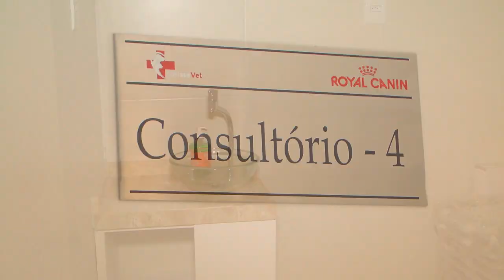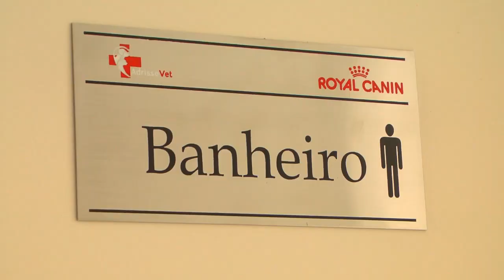AdrisseVet - Futuro Hospital Veterinário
Adrisse,
O maior lojão agropecuário do norte nordeste com clinica para cães e gatos.
Em breve inaugurando um moderníssimo hospital veterinário na av. Mister Hull 5390 com ampla estrutura e varias especialidades, sob a direção das Doutoras Socorro e Lorena Rolim.
Adrisse nas Avenidas Mister Hull e José Bastos.